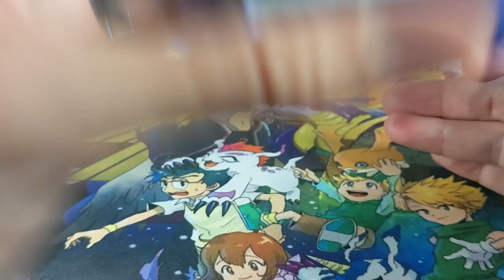Clown Fish Bitzee! | Let's Play Bitzee Series Episode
In this series we are raising a heap of Bitzee's one episode at a time